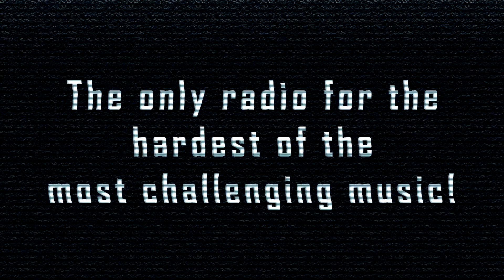[HardCore] Partyraiser And F. Noize - We Pep You Up